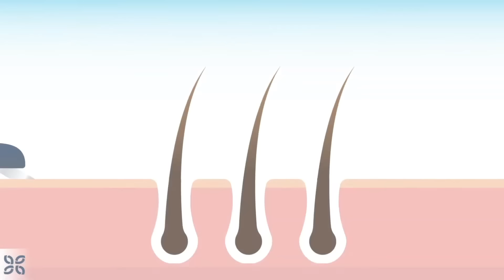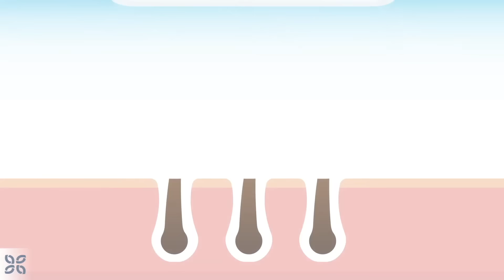I TRIED LASER HAIR REMOVAL AT HOME... this is what happened...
Consider this NEW IPL hair removal device from Ulike!
(you can get the New Air10 for $299)
Enjoy 90-day Money-back Guarantee, Just Feel Free to Try it!